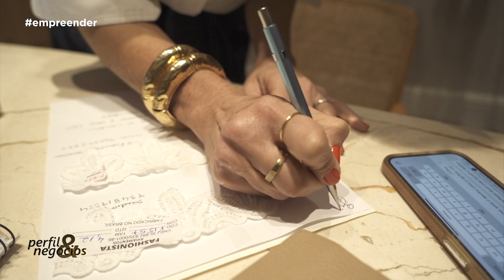ENTREVISTA COM CAROL ARBEX | PERFIL & NEGÓCIOS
Criatividade, arte e moda andam junto com empreender! Neste episódio falamos como empreender na área criativa. Neste papo hoje está a querida e estilosa Carol Arbex, que tem uma marca própria de moda urbana, autêntica e atemporal!